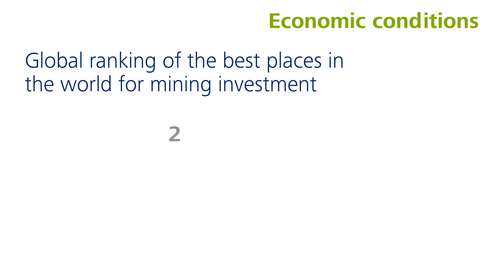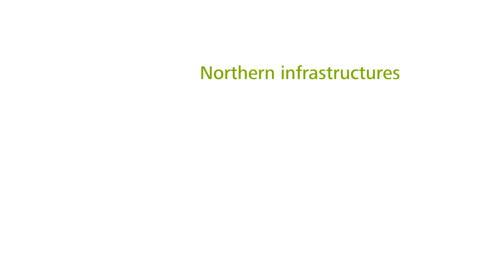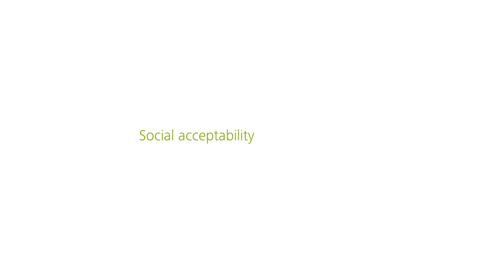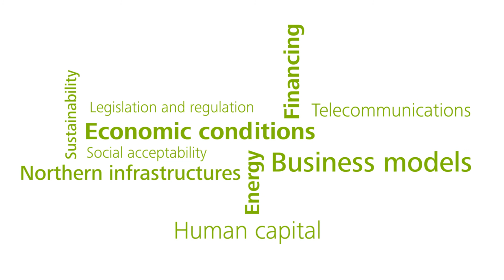Equation Nord — the winning formula for business success in northern Quebec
Watch the video to gain valuable insights on 10 key issues companies will face when considering doing business in northern Quebec. Also, discover the winning business formula developed by Deloitte for Equation Nord.